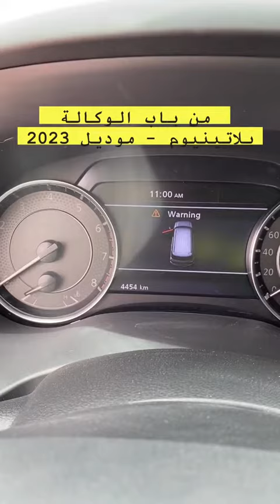2023 nissan Patrol v8